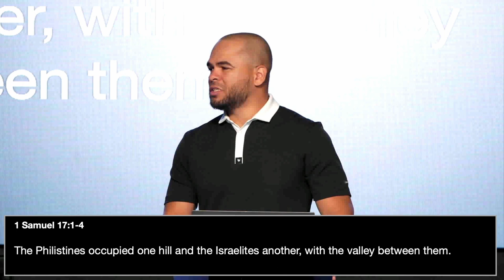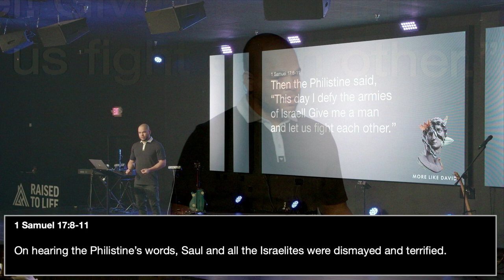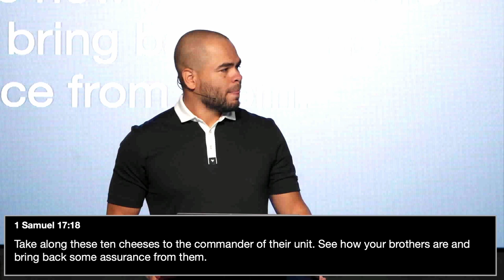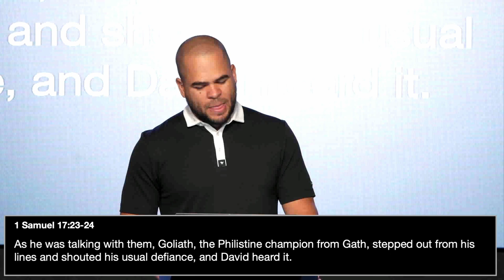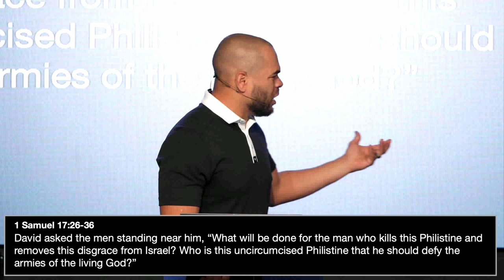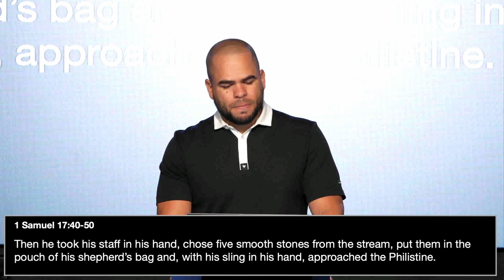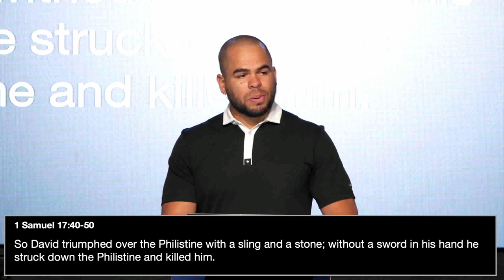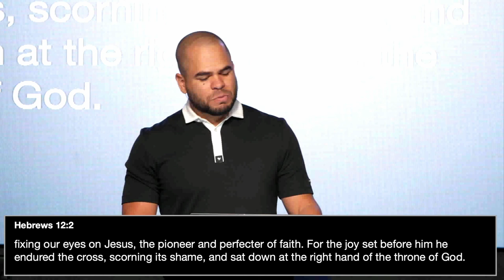The Unlikely Hero | More Like David | Pastor Branamier Courtney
Join us as we delve into Part 2 of our enlightening series, exploring the life and lessons of David. Discover how the heart of a shepherd boy reflects in our daily lives, teaching us about faith, courage, and leadership. 📖💖

👑 Sermon Highlights: 👑

Journey with David: From shepherd to king, uncover the timeless wisdom hidden in David's story.
Facing Giants: Learn how to tackle your Goliaths with faith and determination, inspired by David's courage.
Heart After God: Embrace the pursuit of a heart like David's, deeply connected and responsive to God's call.
🎶 Worship & Reflection: Immerse yourself in moments of soulful worship and reflection, drawing us closer to the essence of faith and community.

🤝 Join Us In Person Next Week! 🤝
Don't miss the chance to experience the warmth and connection of our Sunday Services in person. We gather at 8:30am, 10:15am, and 11:45am. Come, be part of our growing family!